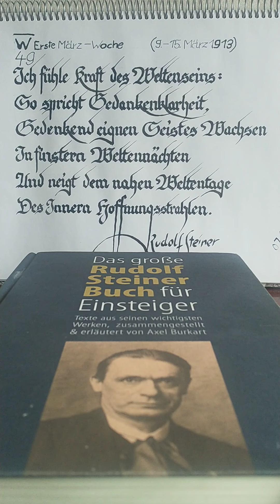Hoffnungsstrahlen 👍🥰🇩🇪☀️ Frieden beginnt in unteren Herzen und Köpfen ! Frieden ALLEN 💖